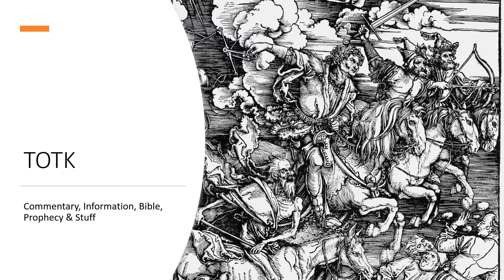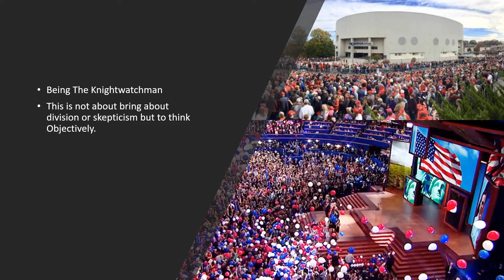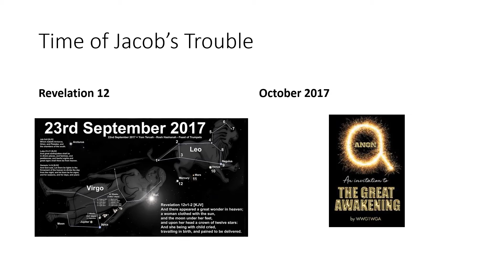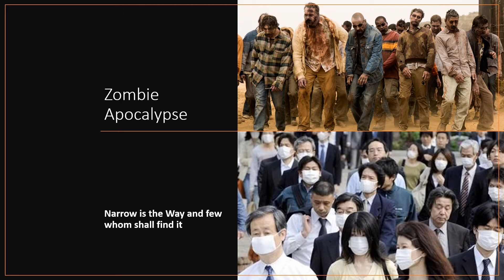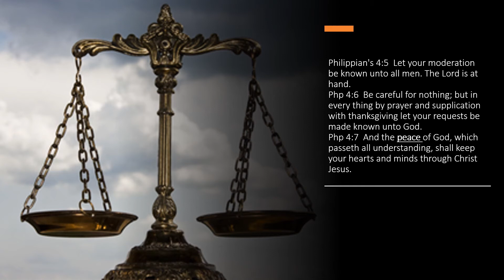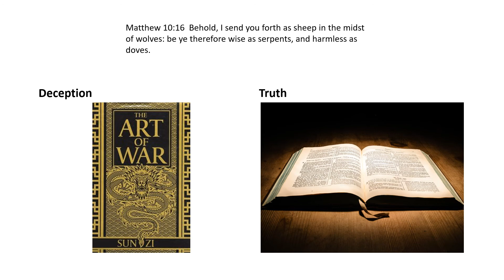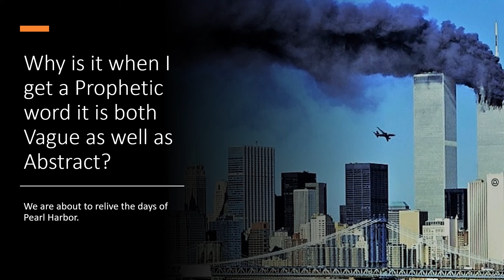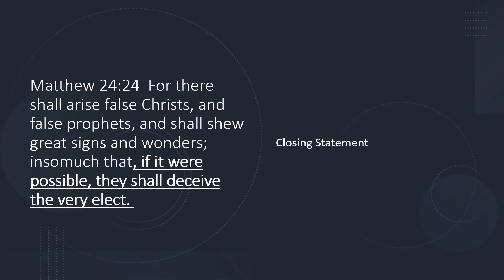Time of the Knightwatchman: Trust the Plan?